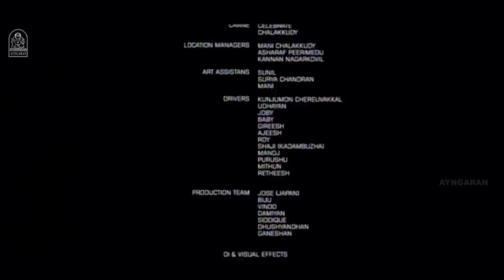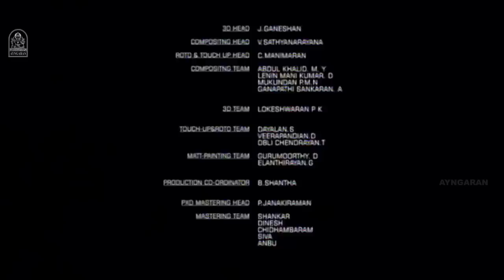அவுட்சைடர் Outsider | Tamil Thriller Full Movie | Sreenivasan | Indrajith | Pasupathy | Premlal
Watch Super Hit Thriller full movie Outsider is a 2012 Tamil thriller film written and directed by Premlal, starring Sreenivasan, Indrajith, Ganga Babu and Pasupathy in the lead roles. It is produced by Gireesh under the banner of Gowri Meenakshi Movies.

Movie Credits :
Directed by Premlal
Written by Premlal
Produced by Gireesh
Starring Sreenivasan Indrajith Ganga Babu Pasupathy
Cinematography Premlal
Production company  Gowry Meenakshi Movies